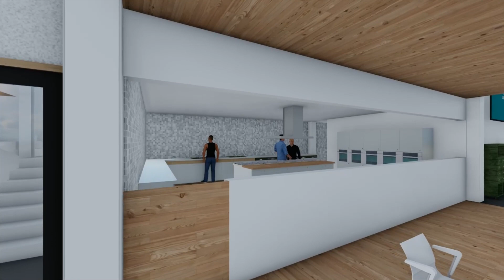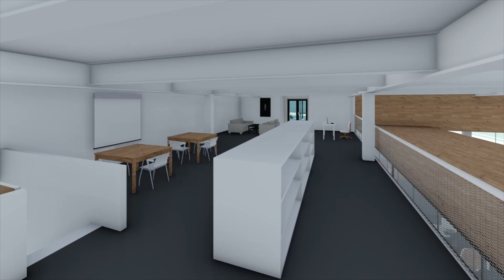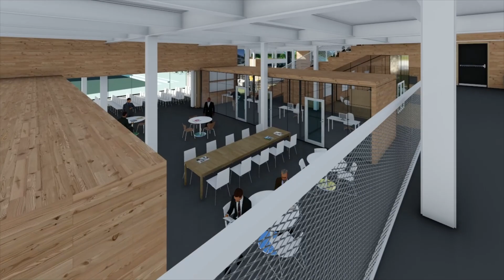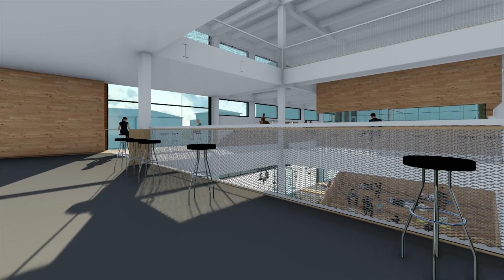Obras de reforma y rehabilitación del Edificio Beta 2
El Ayuntamiento de Bilbao inicia las obras de reforma y rehabilitación del Edificio Beta 2 que acogerá el proyecto europeo As Fabrik.
Bilboko Udalak ekingo die As Fabrik proiektu europarra hartuko duen Beta 2 Eraikina eraberritzeko eta birgaitzeko lanei.